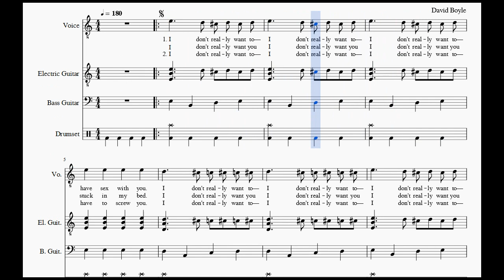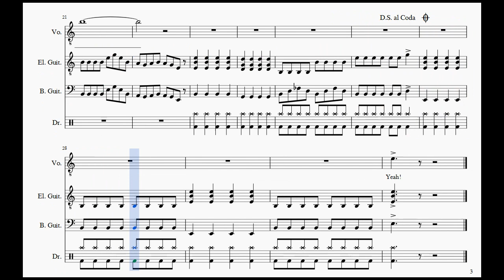I Don't Really Want To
Musical exercise in the punk rock genre.

PLEASE NOTE: Enlarge the view to full screen to see the notes and lyrics more clearly. Also, click on settings at the bottom right corner of the video and increase the quality to 720p.